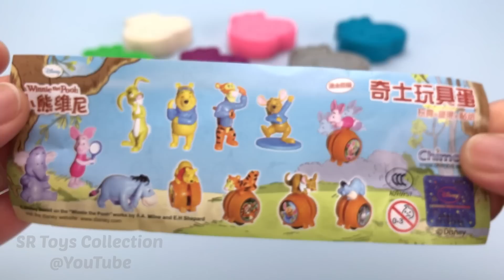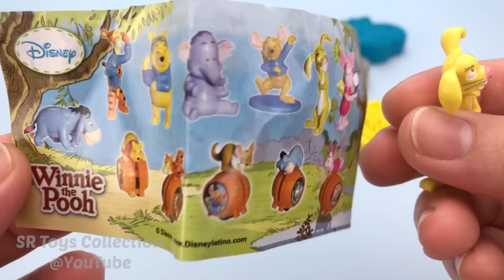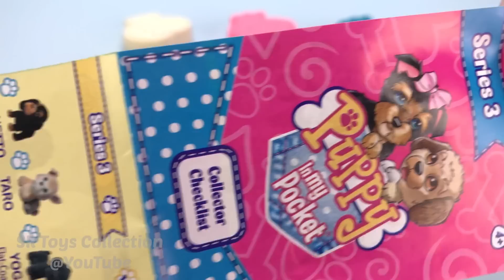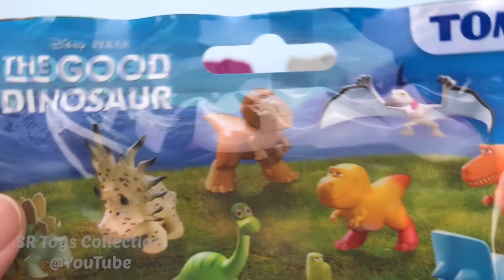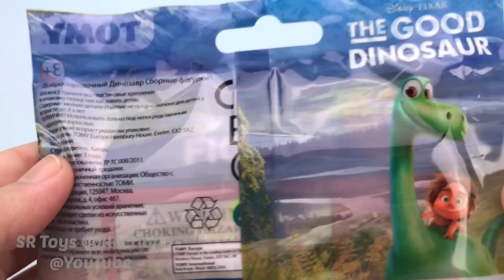9 Play Doh Peppa pig with Molds | Surprise Toys